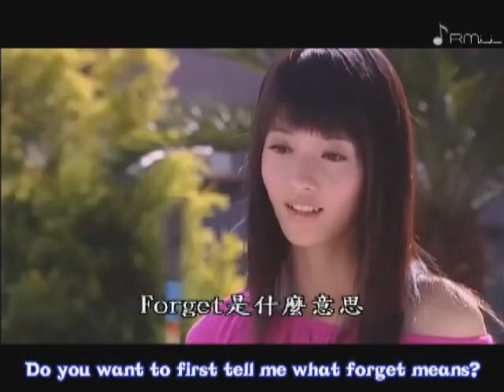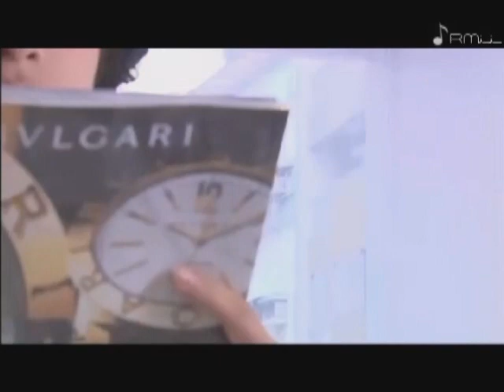I want to become a hard persimmon ep 9 part 2/5